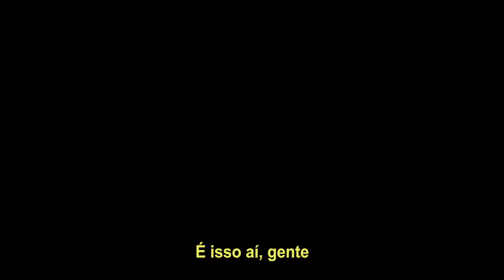UMA DÍVIDA DE NATAL - TRAILER (Humor e Espiritismo)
PRIMEIRO FILME dos Amigos da Luz, assista ao Trailer!
Uma super comédia ESPÍRITA, em formato de média-metragem, que conta uma história divertida e emocionante sobre como os laços de amor nunca se desfazem, apesar das nossas imperfeições.

Adquirindo o filme você se diverte e ainda nos ajuda a manter o Canal! Para alugar, acesse: